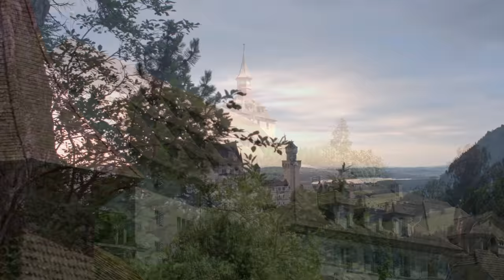Take a Relaxing Journey 😌 Heavenly Harp Music Instrumental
Take a relaxing journey in "Life's Journey."  People are finding the heavenly harp music instrumental peaceful and relaxing. Many are using it for background music, prayer, meditation, finding peace and more.  We look forward to reading how you used our relaxing harp instrumental music.

The 4k scenic relaxation videos are licensed.  The heavenly harp instrumental is ours.  Together, the relaxation clips and the harp journey music give a relaxation feeling for a beautiful background.  We hope you enjoy.  Have a blessed day and evening.

Our relaxing instrumentals, like our relaxing harp music, is created by Christians who want to spread peace, responsibility, kindness, love, gratitude and joy around the world.  Please join us as we play our heavenly instrumentals.